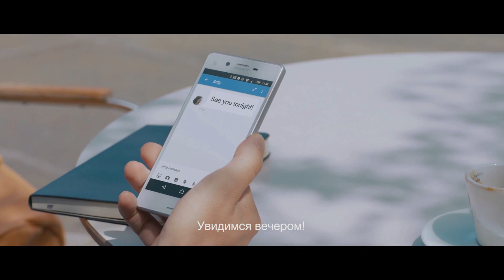mdr 1000x lifestyle